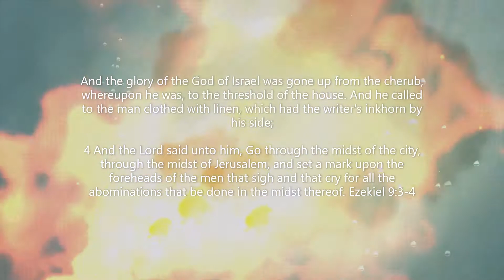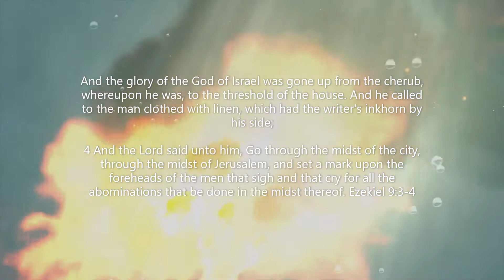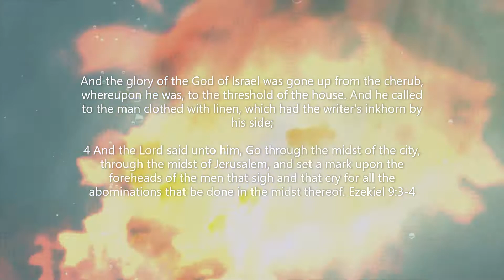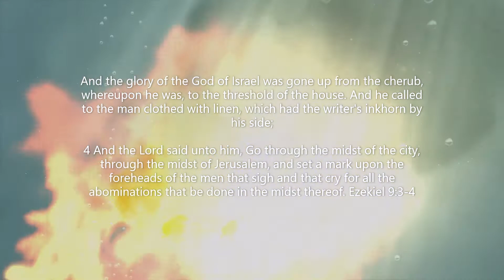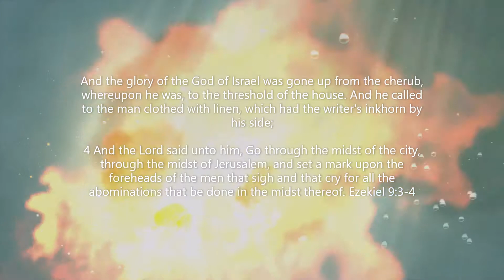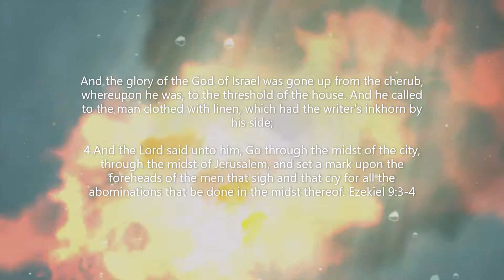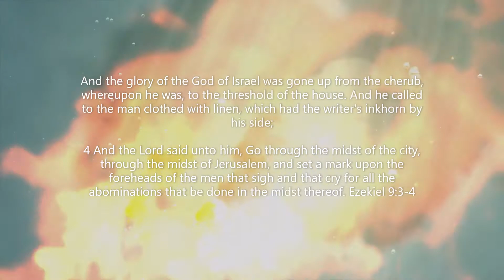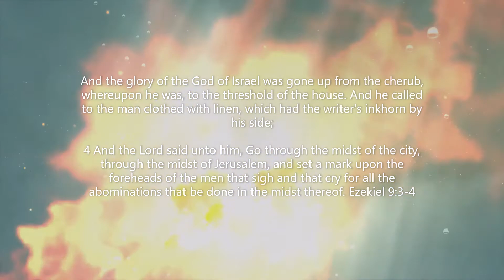The Seal OF THE 7TH DAY SABBATH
The Bible tells us that God's people will be sealed by His Holy Spirit. All who are born again in Christ Jesus is sealed unto salvation through the redemption of Jesus Christ by the Spirit of God. On the contrary, those who reject Christ and accepts the mark of the beast and his image will also be sealed unto eternal damnation. Everyone who will be sealed will be aware that they are sealed. Also, those around them will be aware of their sealing whether for the Jesus Christ or the Devil. It is either or, there is and will be no neutral ground.